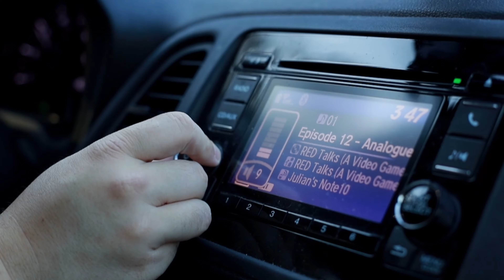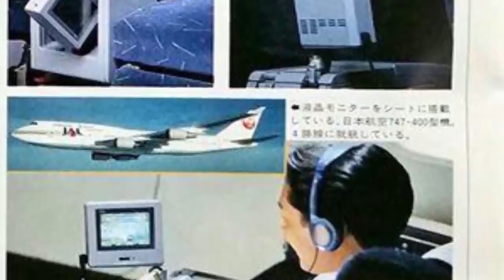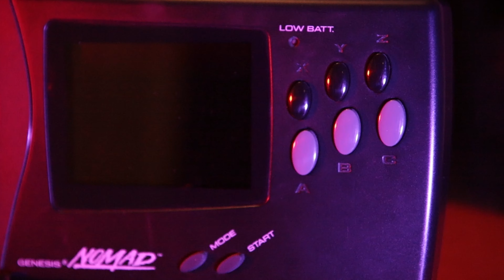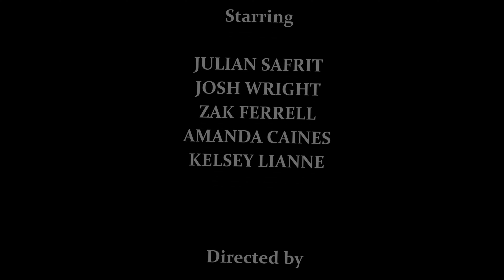YOU CAN PLAY YOUR SEGA GENESIS ANYWHERE?! | WTF is the... Sega Nomad - Episode 3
What happens when the Duo encounters a dangerous Nomad? Can they finally play their Sega Genesis games anywhere or will they have to pay an arm and a leg? Find out on this exciting episode of WTF is the Sega Nomad!